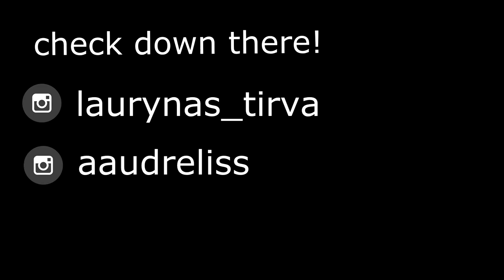Audi A4 B6 1.9tdi. Lithuania.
viensdevyni , veiksmas Kaune.